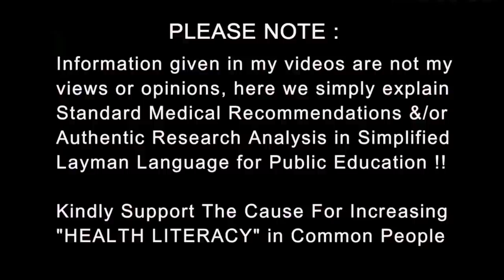Symptoms of Low Calcium | कैल्शियम की कमी के लक्षण | Hypocalcemia | Dr.Education